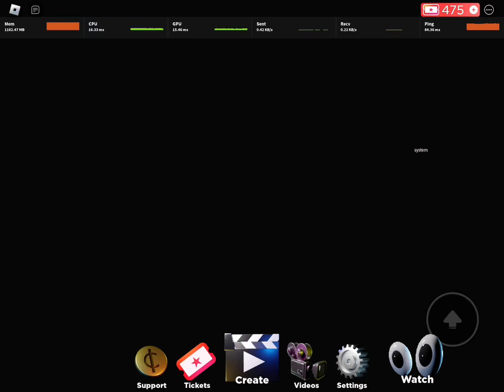The short film festival this Sunday on twitch